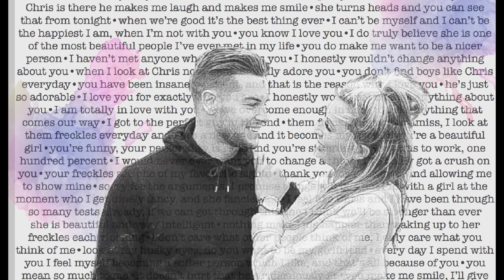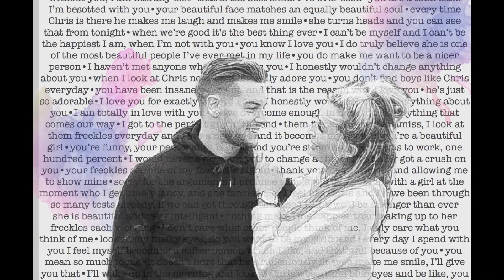Olivia and Chris- Give Me Love | Love Island S3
I never believed for one second I would ever be making a last video of Chris and Olivia. I am absolutely heart broken and gutted that these two have split.

I don’t even know where to start but after the news I just want to put it out there that I will continue to love and support Chris and Olivia both. I do not regret one bit staying positive through everything and backing them as a couple, they have been a huge part of my life in the past year and I have enjoyed supporting them so, ridiculously much. I have made friends through this, learnt a lot about relationships and how to deal with negativity, developed so much patience, discovered the amazing side of social media, found a passion in editing I never knew I had, and so much more. So, I must say Thank You, Chris and Olivia.

I do believe that their relationship was something incredibly special and although it’s over doesn’t mean that what they had should be depreciated and should be branded as ‘fake’, they have definitely not been faking anything. When things end badly it’s easy to forget all the amazing things that happened and good times that came from it, but I think we can all agree they gave it their all and had more thrown at them than any one. Remember all the happiness they’ve brought to you; the excitement you got when they posted, when they released incredible news, the buzz you got when you saw the cutest pap shots, how emotional old clips of the show made you, how happy seeing them smiling made you, don’t dwell on how it ended and the upsetting bits, remember the good times and be grateful for all of them. Not all relationships last, it’s sad but something that happens all around us, all the time.  I hope people realise that break ups can get messy and ugly in normal life, never mind when you’re in the public eye. So remain perspective and remind yourself to have empathy. There will be hundreds of stories that come from this, Olivia and Chris have always been targeted by the media and will be even more now. People will feed off the drama and stories that come from this, but try not to take sides, just because you’re no longer with somebody doesn’t mean you suddenly don’t care about them and want them to receive shed loads of hate.

Ending on a positive note: I am so so proud of how much they achieved as a couple and individually; I will support them both all the way. Finally, I just want to say, Chris and Olivia, you have brought me, and thousands of others, so much happiness in the past 7 months. I feel like I have been on this crazy journey with you and you have made me laugh, smile and cry all at the same time. We will all miss you and your cute and funny moments, but I do wish you the very best and happiness for the future, you both well and truly deserve it x

Song: Give Me Love by Ed Sheeran
Content to ITV2